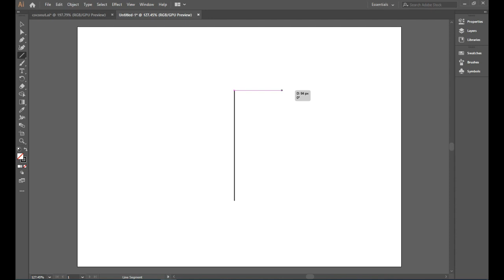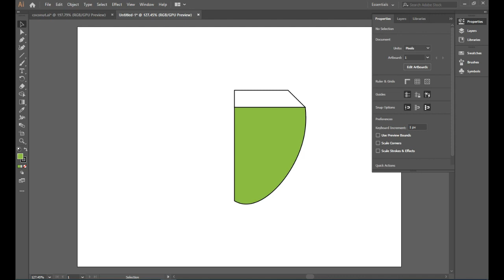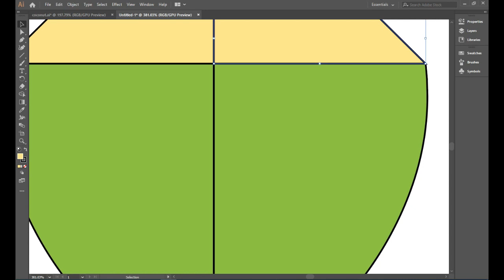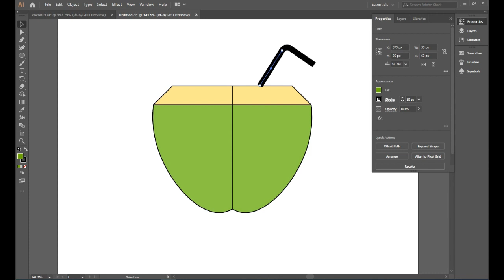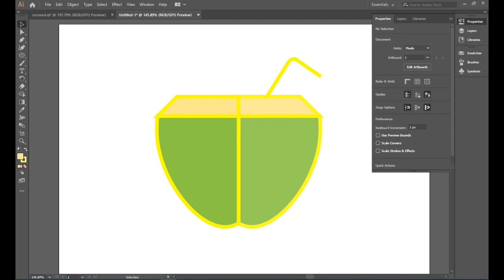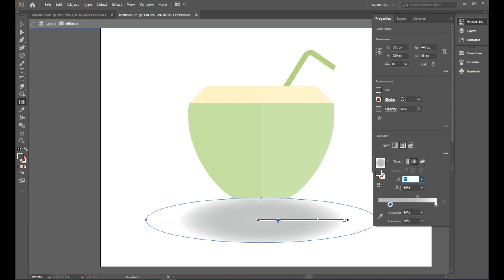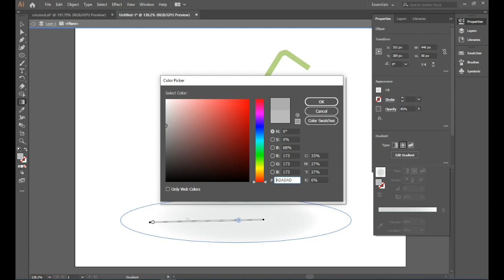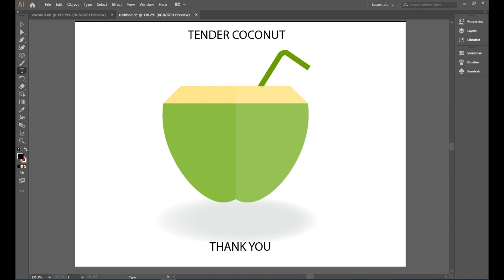HOW TO DRAW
TENDER COCONUT